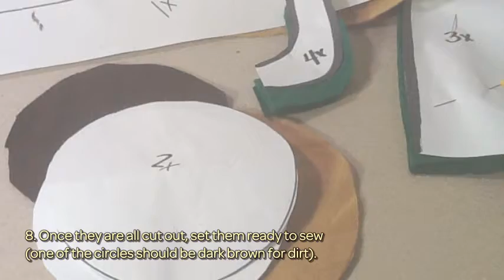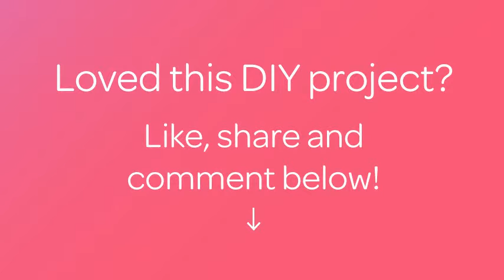Make a Fun Cactus Pin Cushion - DIY Crafts - Guidecentral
About this DIY project:
- Title: Make a Fun Cactus Pin Cushion

Supplies:
- Felt: Green, Brown, Tan
- scissors
- sewing machine
- thread
- stuffing/fluff
- pins
- (pattern)
- needle